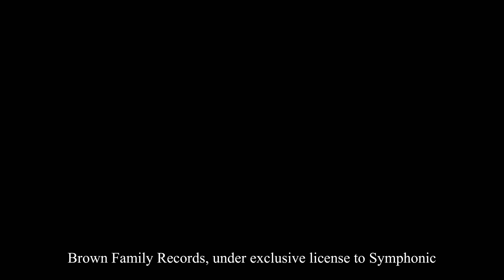SER, Maliya Weeks - Where I Belong (Visualizer)